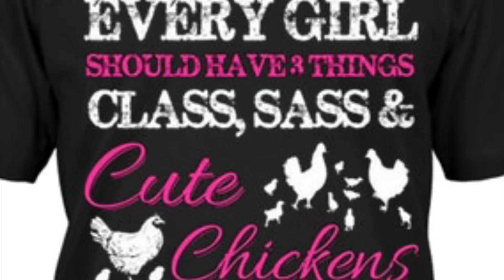March 26, 2019 - My Day in 123 Seconds